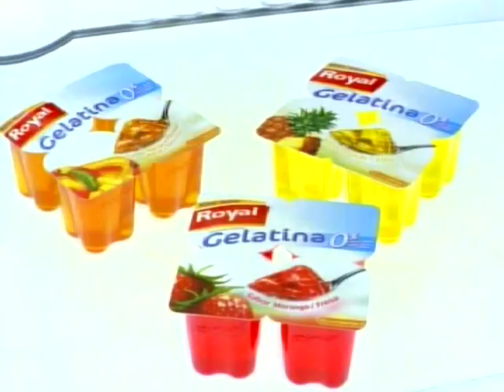GELATINA ROYAL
ANÚNCIO GELATINA ROYAL